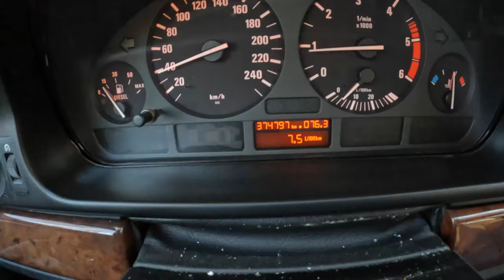2002 BMW 3 E46 [320 CI 170HP] | POV Test Drive #1128 Joe Black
Car: BMW Serie 3 E46 Touring 320 CI 170HP 2002

0:00 Intro
0:12 Walk-around and interior
1:00 Bumpy road
1:20 Casual driving
4:50 Highway
6:05 Casual driving
13:50 Engine view
14:03 Fuel Consumption

Engine: 2.2L Petrol (Gasolina) 4-cylinders
Displacement (cc): 2171
Power: 125 kW/170 hp
Torque: 250 Nm
Transmission: speed automatic
Traction:  RWD( Rear-Wheel Drive )

Acceleration (0–100 km/h): 9,6 s.

Fuel Tank Capacity: 63L
Total Range: 656 km
Weight: 1460 Kg
Cargo Space: 435 Liter
Model: 2021
Base Price: 38.350 EUR

Driver: Joe Black
Video: GoPro Hero 10 Black / Sony a6300 + Sigma 16mm f1.4
Audio: Zoom H2n (recorder) & Roland CS-10EM (binaural microphones)
Edit: MacBook Pro / Final cut Pro X